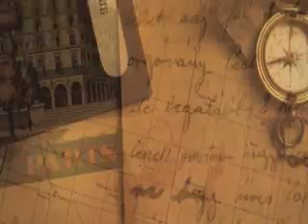Wine of the Month Club - March 2009 Classic Series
Paul Kalemkiarian and Ed Masciana taste Chardonnay, 2007. Feudo Arancio; and Merlot, 2005. Stonewood Cellars